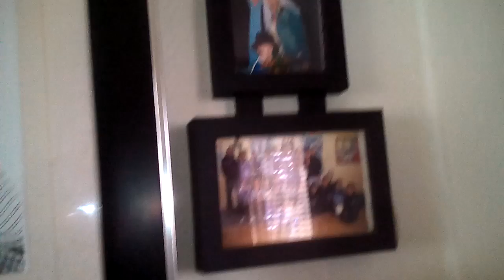Bacon and eggs sitting on a swing!!!!!🐤🐥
Sup look at me new budgies